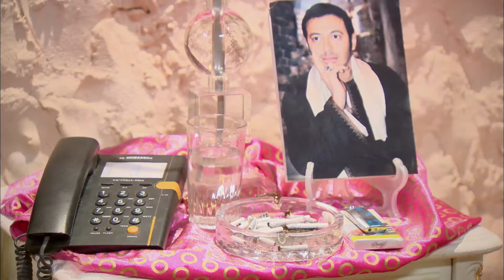مسلسل البابا | بطولة مصطفي شعبان - درة | الحلقة 16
تدور أحداث المسلسل في إطار الإثارة والتشويق، حول تاجر المخدرات (مصطفى شعبان) الذي يحاول احتكار تجارة المخدرات، هذا مع وجود منافس قوي مثل المعلم (النوح) وابنه (براءة) اللذين يسعيان إلى الثأر لـ(غريب النوح) بعد أن قتله (أفندينا).
ﺇﺧﺮاﺝ: مجدي الهواري (مخرج)
ﺗﺄﻟﻴﻒ: أحمد عبدالفتاح (مؤلف)  نادر عبدالله (كلمات التتر)
طاقم العمل: مصطفى شعبان  درة  علا غانم  عبير صبري  سميحة أيوب  حسن حسني